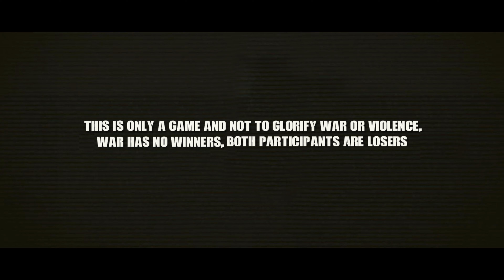MGA PULIS NA NAG HATID NG WARRANT BINAKBAKAN NG B,I.F.F TENYENTE NA DALI - ARMA III CINEMATIC GAME